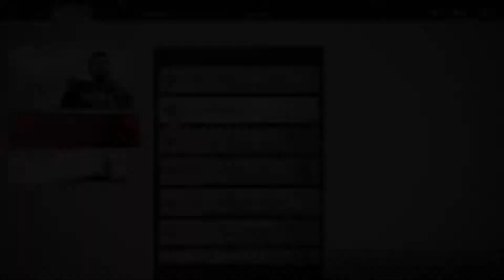Sira kc pc